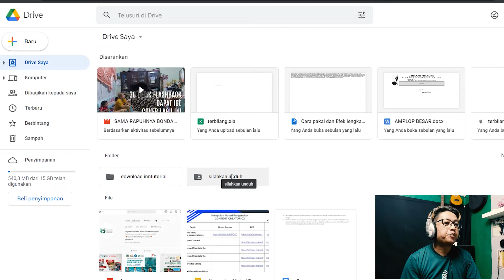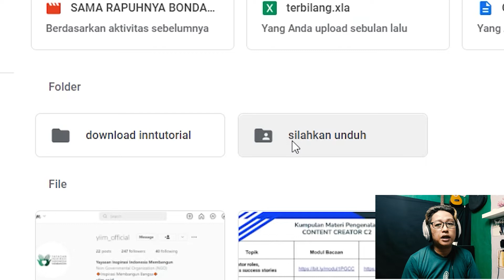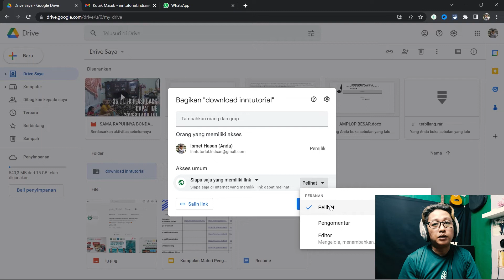cara atasi link google drive tidak bisa diakses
video singkat boskuu... jangan di skip2 biar aman lancar jaya Cuy!!!

Hastag :

cara memperbaiki link google drive yang tidak bisa dibuka,
link google drive tidak bisa diakses di laptop,
cara buka google drive tanpa akses,
kenapa link gdrive tidak bisa diakses,
cara buat link google drive yang bisa diakses semua orang,
cara mengatasi google drive tidak bisa buka file di link,
link google drive tidak ditemukan,
cara mengatasi google drive tidak bisa berbagi link,
kenapa link google drive tidak bisa dibuka,
cara agar link google drive bisa dibuka